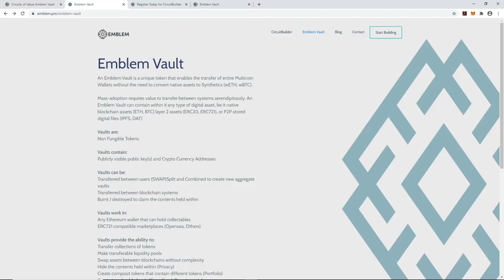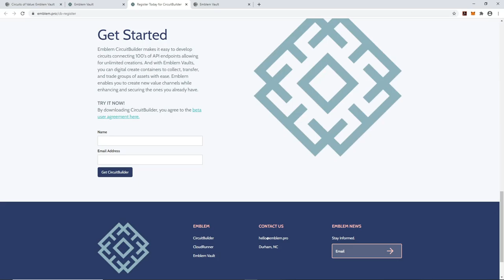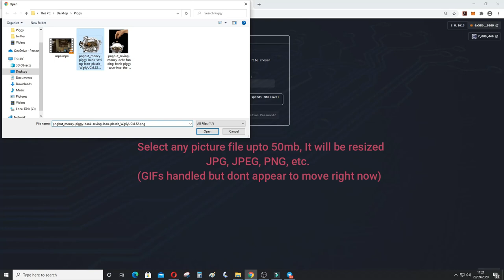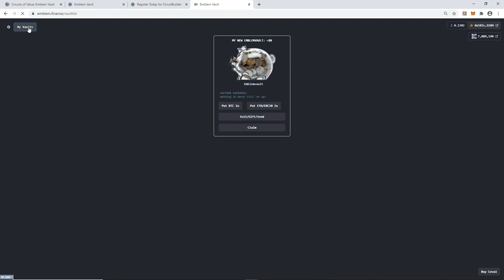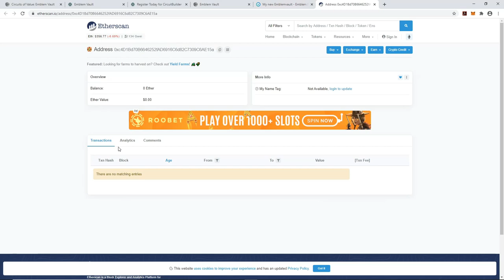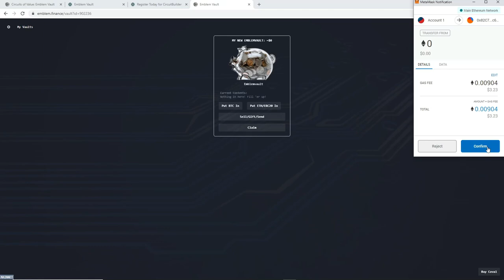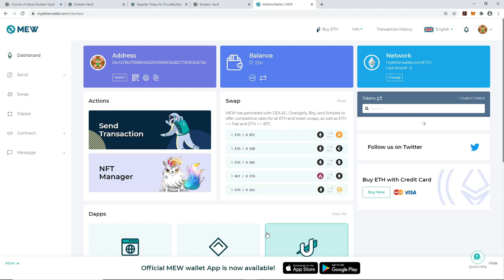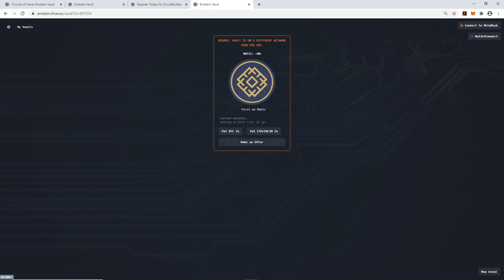Emblemvault : How to create a Public Vault & Claim it.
Emblemvault : How to create your public vault, fund it, verify it and claim it.

1:47 Creating a Public Vault
3:50 Funding Blockchain Addresses
4:10 Viewing Portfolio
4:48 Verifying Content on Opensea.io
5:26 Verifying Filled Content
6:01 Claiming a Vault
6:50 Access Seed Phrase & Private Key's
7:54 Coming Soon

An Emblem Vault is a unique token that enables the transfer of entire Multicoin Wallets without the need to convert native assets to Synthetics (wETH, wBTC).

Mass-adoption requires value to transfer between systems serendipitously. An Emblem Vault can contain within it any type of digital asset, be it native blockchain assets (ETH, BTC) layer 2 assets (ERC20, ERC721), or P2P stored digital files (IPFS, DAT)

Vaults contain:
Publicly visible public key(s) and Crypto Currency Addresses

Vaults can be:
Transferred between users (SWAP)Split and Combined to create new aggregate vaults
Transferred between blockchain systems
Burnt / destroyed to claim the contents held within

Vaults work in:
Any Ethereum wallet that can hold collectables
ERC721 compatible marketplaces (Opensea, Others)

Vaults provide the ability to:
Transfer collections of tokens
Make transferable liquidity pools
Swap assets between blockchains without complexity
Hide the contents held within (Privacy)
Create composit tokens that contain different tokens (Portfolio)
Make digital files transactable and unique